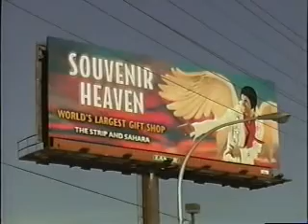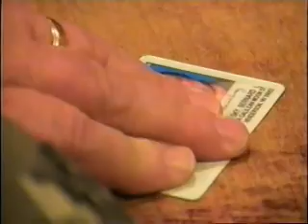The Dixons' Go to Vegas 3/3